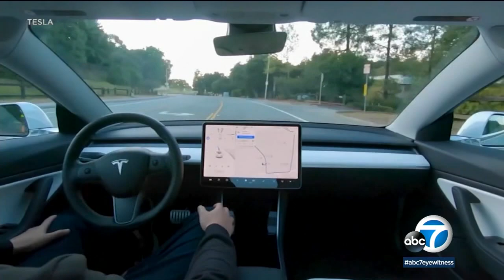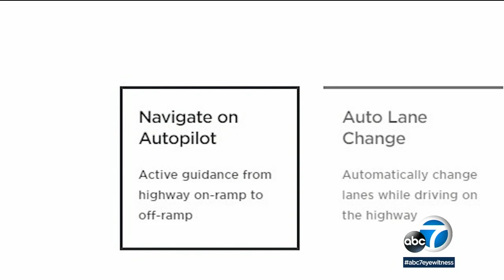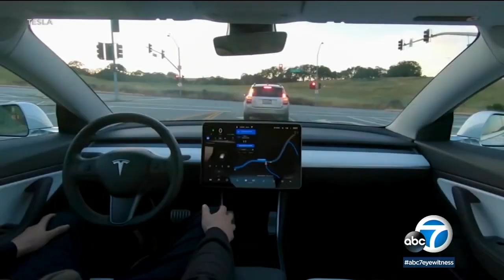Tesla driver criminally charged in 2019 deadly crash while using Autopilot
California prosecutors have filed two counts of vehicular manslaughter against the driver of a Tesla on Autopilot who ran a red light, slammed into another car and killed two people in 2019. Full story